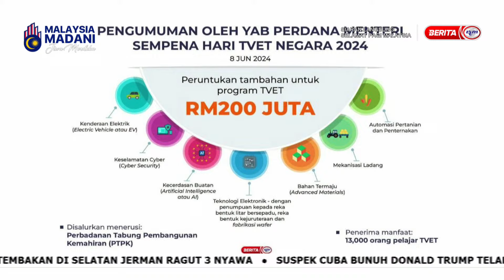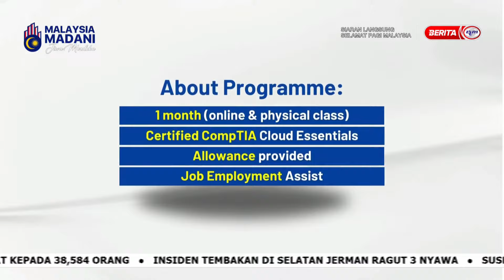15 JULAI 2024 – SPM - REVOLUSI PEMBANGUNAN TVET